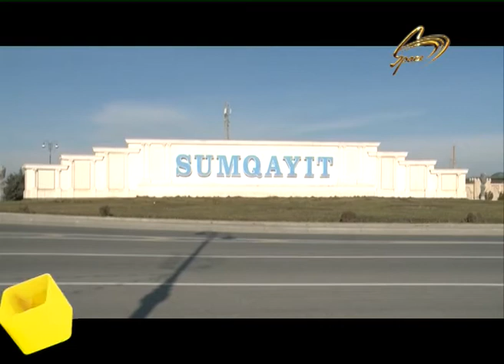KISINI OZUNU AGZINDAN GULLELEDI